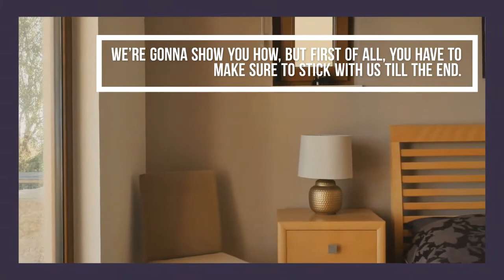Best Wall Mounted Headboard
Headboards really essential to keep your head secured and in a uniformed way. That’s why they are extremely popular in the present market. And due to that, the models and styles of these headboards outnumbered. You can easily pick one from the variety. But there is something special with the wall-mounted design. Its stylish design can enable the room with a new look. Are you willing to give your room an extra stylish look? Then honestly, nothing will be as ideal as the wall-mounted headboards. Well, in order to get the optimum usability, you must have to find the best wall mounted headboard from the variety. But how to do that? We’re gonna show you how, but first of all, you have to make sure to stick with us till the end.